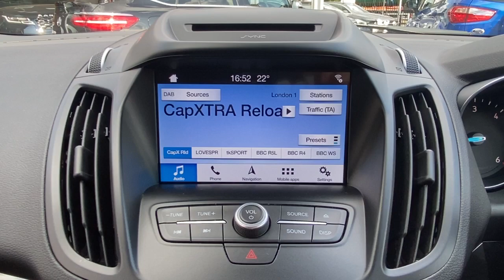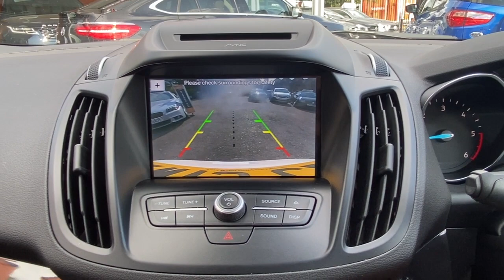Ford Kuga ST Line Walkaround @ FLC